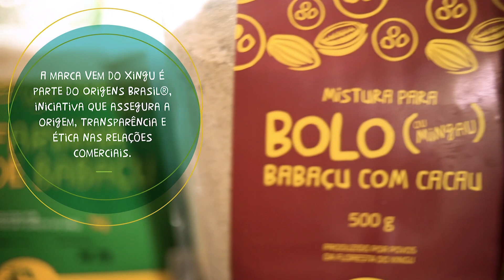Vem do Xingu: os produtos da Rede de Cantinas da Terra do Meio (PA)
Beiradeiros, indígenas e agricultores familiares da região da Terra do Meio (PA) são protagonistas da produção de uma cesta de mais de 10 produtos. Borracha, castanha, óleos, farinhas e sementes florestais que encontraram parceiros compradores que, por sua vez, prezam pela sensibilidade, pela transparência, pela garantia de origem e pela qualidade.

São produtos com a marca Vem do Xingu, comercializados por meio da Rede de Cantinas da Terra do Meio. As cantinas são coletivos de beiradeiros, indígenas e pequenos agricultores organizados para a produção e comercialização de produtos dos povos da floresta.

Esses coletivos gerenciam capital de giro próprio que viabiliza essa produção e comercialização de forma transparente e autônoma, avalizada pela iniciativa Origens Brasil®.

Eles estão espalhados em toda a região da Terra do Meio e baixo Xingu. As miniusinas multiprodutos, instaladas dentro das comunidades, agregam mais valor à produção dos povos da floresta e aliam conhecimento tradicional a inovações tecnológicas.

Ficha técnica:

Instituto Socioambiental, Associação da Aldeia Xipaya Tukaya  (AITEX), Associação Indígena Xipaya Pyjahyry (AIPHX), Associação de Moradores do Riozinho do Anfrísio (AMORA), Associação de Moradores do Rio Iriri (AMORERI), Associação de Moradores do Rio Xingu (AMOMEX), Associação Agroextrativista Sementes da Floresta (AASFLOR), Associação de Moradores e Extrativistas do Rio Iriri e Maribel (AERIM), Associação Instituto Bepotire Xikrin (IBKRIN), Associação Bebô Xikrin do Bacajá (ABEX)
Parceiros: Mercur, Firmenich, Wickbold, Atina, Purorgânico, Lush
Vídeo: Isadora Brant
Imagens: Isadora Brant e Fábio Nascimento
Animação gráfica: Datadot Estúdio
Apoio: União Europeia, Gordon and Betty Moore Foundation, Rainforest Foundation Norway